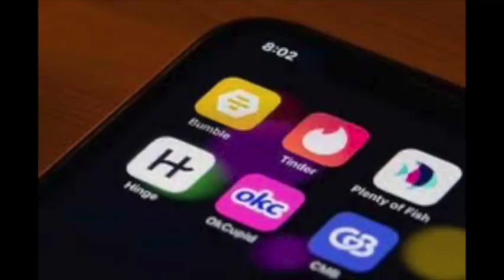13 New Years Eve Movies